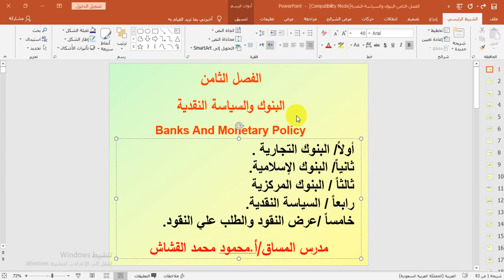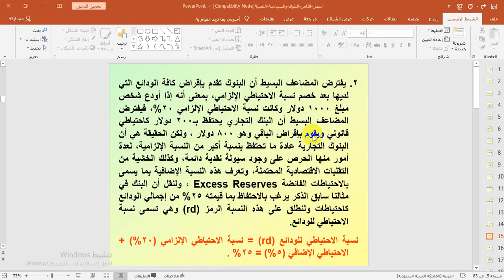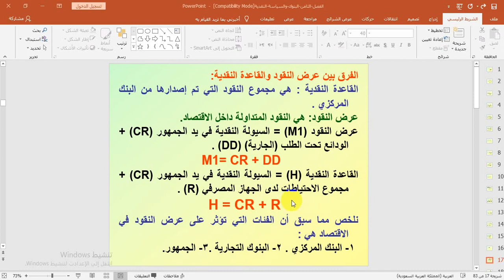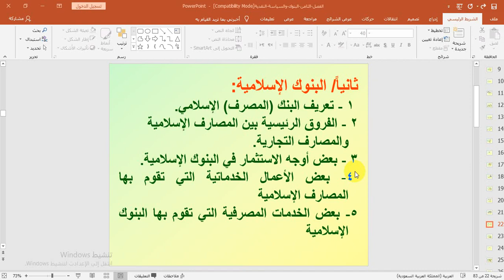شرح الفصل الثامن البنوك الجزء الاول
الجزء الاول- شرح الفصل الثامن(البنوك)
أ.محمود محمد القشاش
كلية الدراسات المتوسطة